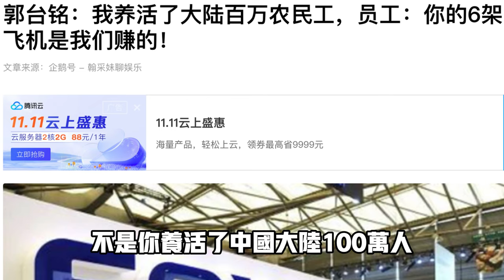「郭臺銘參選和稀泥，趙天麟外遇被翻車」紅社會手撕台灣大選！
台灣大選將近，紅社會先是對郭台銘的富士康下手，現在又對民進黨的趙天麟下手，這看似偶然的必然，到底用意和在，今天我們吐槽一番。

🔥往期視頻
1.台灣粉紅高舉五星紅旗，秘密入黨，身分被爆光後說自己是體驗入黨，出來闢謠卻說「紅社會宣言很有力量，難怪國人都很精神！」
5.紐約真的安全嗎？曼哈顿街上做套賭博，賣假包，假劳力士，警察就在旁邊～ 【家裏蹲#5】

^_^我们的社群：
臉書頁👇